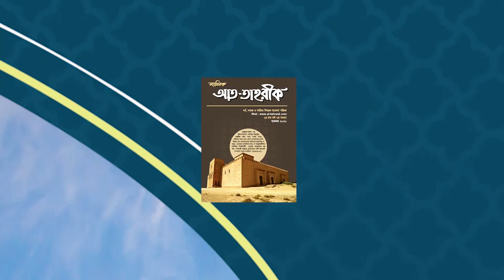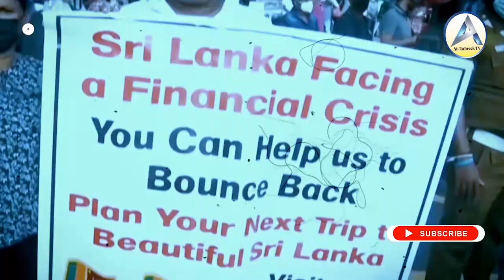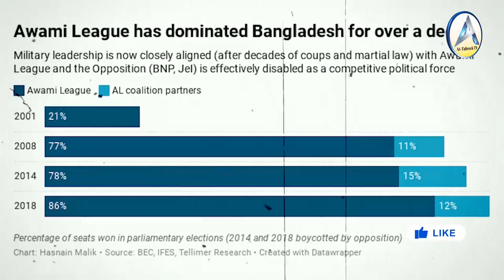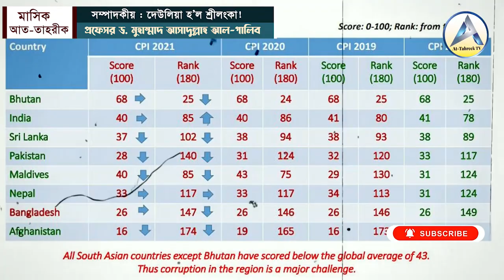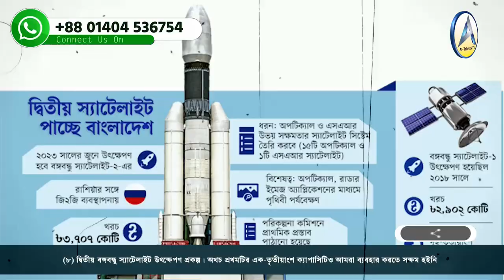দেউলিয়া হ’ল শ্রীলংকা!◼️ভিডিও তথ্য চিত্র সম্বলিত সম্পাদকীয় 📜জুন ২০২২◼️মাসিক আত-তাহরীক ◼️ড.গালিব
যে সকল কারণে
বাংলাদেশ হতে পারে দেউলিয়া?
সবার জানা জরুরী
দেউলিয়া হ’ল শ্রীলংকা!
 সম্পাদকীয় (জুন ২০২২
মাসিক আত-তাহরীক)
প্রফেসর ড. মুহাম্মাদ আসাদুল্লাহ আল-গালিব
দেউলিয়া হ’ল শ্রীলংকা!
ভিডিও তথ্য চিত্র সম্বলিত সম্পাদকীয়
জুন ২০২২
মাসিক আত-তাহরীক

দেউলিয়া হ’ল শ্রীলংকা!
সমসাময়িক গুরুত্বপূর্ণ সম্পাদকীয়
মাসিক আত-তাহরীক : জুন ২০২২

🔥সম্পাদকীয় : জুন ২০২২
📕মাসিক আত-তাহরীক
✍️বিষয় : দেউলিয়া হ’ল শ্রীলংকা!
📤প্রকাশক : হাদীছ ফাউন্ডেশন বাংলাদেশ
🔊কন্ঠ : মুহাম্মাদ আব্দুল মান্নান
🎧রেকর্ড লেভেল : আত-তাহরীক টিভি

00:00 - Prologue
01:22 - The Economic Crisis in Sri Lanka
02:35 - What led to the economic crisis in Sri Lanka?
05:03 - Previous History
07:00 - Paid Promotion
07:52 - Will Bangladesh Be the Next Sri Lanka?

sompadokio Monthly At-Tahreek, tahreek sompadokio june 2022